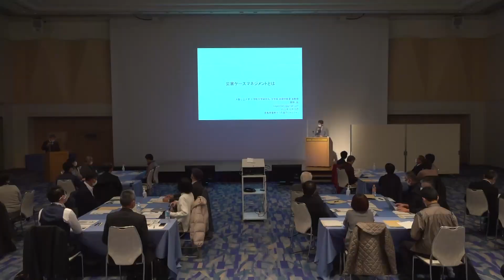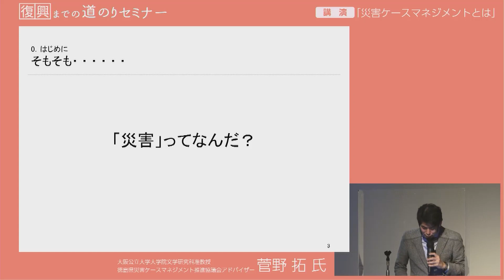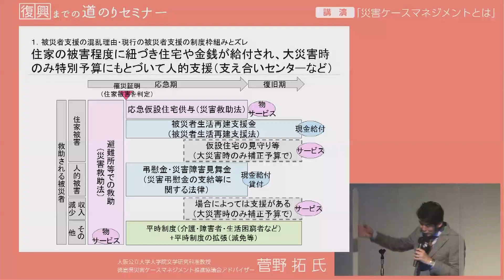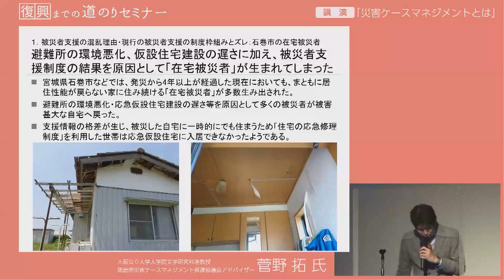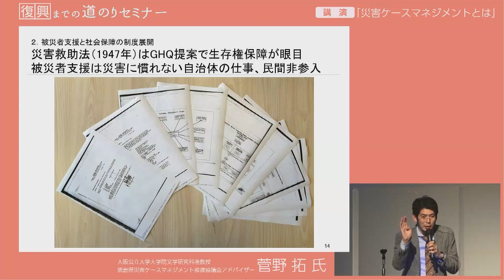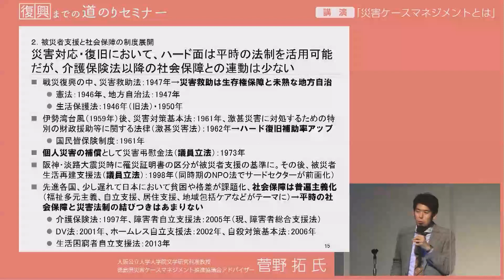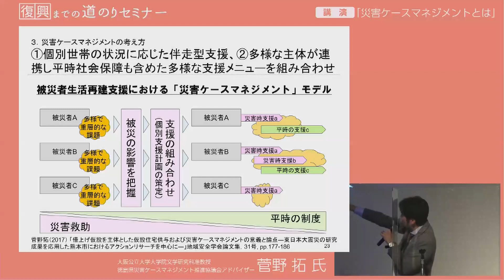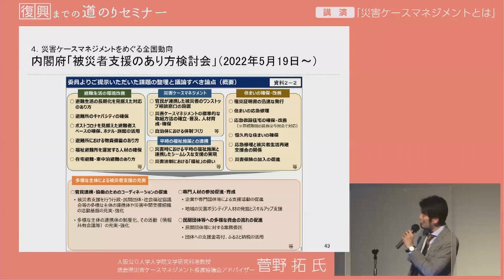令和４年度 復興までの道のりセミナー ～災害ケースマネジメントとは～（セミナー動画）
大規模災害発生から復興までの流れをイメージし、事前復興として何に取り組むべきかを具体的に考え、準備・実践行動につなげるため、被災から復興までの道のりを解説する「復興までの道のりセミナー」を開催いたしました。

第１回は、「災害ケースマネジメント」をテーマに、大阪公立大学大学院　准教授　菅野　拓　氏に、ご講演いただきました。
ご覧いただきました皆様が「事前に何ができるか」を考えるきっかけになれば幸いです。

令和４年度「復興までの道のりセミナー」
日 時：令和４年１２月１９日（月）１３時から１６時３０分まで
場 所：徳島グランヴィリオホテル１階　グランヴィリオホール
　　　（徳島県徳島市万代町３－５－１）
　　　　 ※オンラインでも同時開催
テーマ：災害ケースマネジメントとは
講 師：大阪公立大学大学院　准教授　菅野　拓　氏